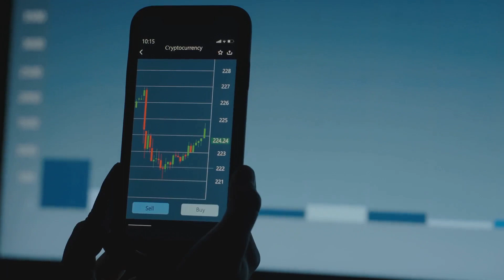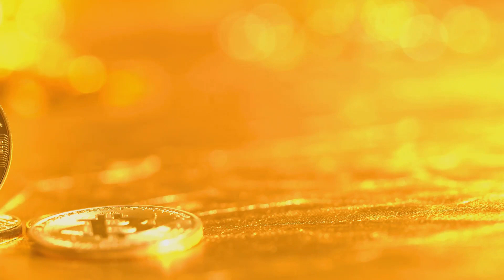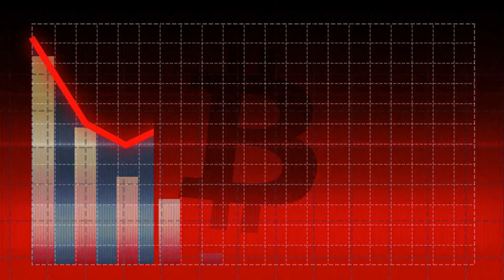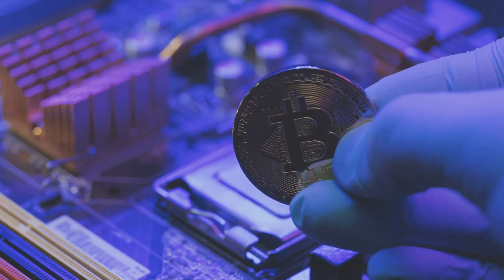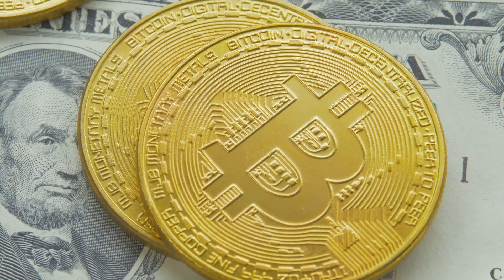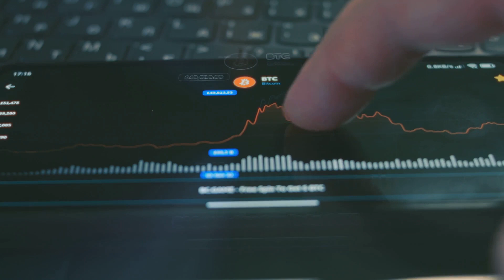Bitcoin: From Humble Beginnings to a Global Phenomenon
Bitcoin started as a new low value currency.  No one could see the juggernaut it would become. For the Crypto Currency Enthusiasts, this Video explains the Humble Beginnings of a Currency that has now Transformed the Global Economy.

Chime (Setup a Checking Account & get cash upfront)

Stash (Invest with Stash and begin your Investing Journey)

Dave $500 quick loans

Yotta (Join Yotta, get $100, build credit and potential to win $1 Million in the Yotta Lottery)

Free Gas

Business Financing

Please Support This Page

$Smoothfa (Maharri on CashA